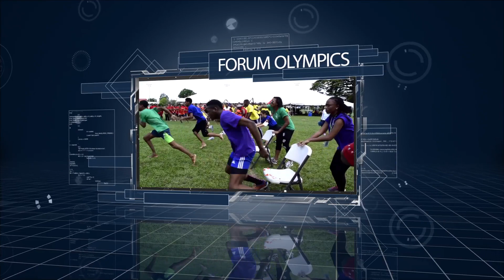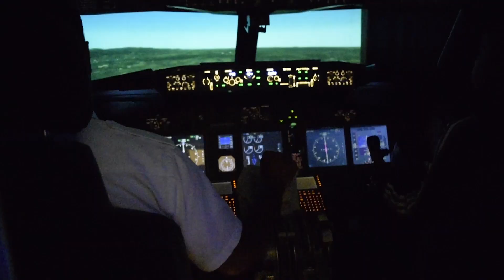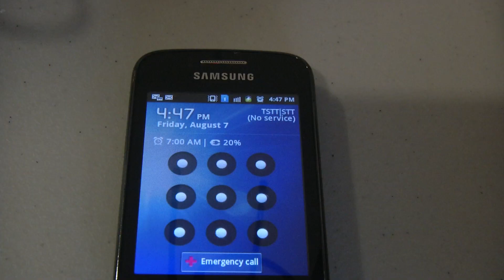CYSF 2015 Video Feature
From 2-9 August 2015, 189 lower sixth form students from Antigua and Barbuda, Barbados, Grenada and 35 schools in Trinidad and Tobago, attended the Caribbean Youth Science Forum (CYSF), to gain inspiration, guidance and cutting-edge knowledge from experts in a range of science, technology, engineering and mathematics (STEM)–related topics and fields. These included: climate change, forensic pathology, prognostics, paediatric oncology, forest ecology, electrophysiology and cardiology, and marine archaeology (ocean acidification).

The forum took place at The University of the West Indies, St. Augustine campus, with the students in residence for the week.

One of NIHERST’s pioneering and flagship science education initiatives, CYSF is a life-changing academic and personal experience for the young participants with aspirations of pursuing advanced STEM studies, research and careers.

This year’s distinguished visiting keynote speaker was Dr. Roger Pulwarty, Senior Advisor for Climate, and Director of the U.S. National Integrated Drought Information System, at the National Oceanic and Atmospheric Administration (NOAA) in Colorado and Washington DC, USA. A Trinidad and Tobago national, Dr. Pulwarty is one of the world’s leading climate scientists. He has developed several internationally recognised research programmes and is a lead author on a number of key national and international climate assessments reports.  He is a co-recipient of the 2008 and 2014 NOAA Administrator's award and the 2010 Department of Commerce Gold Medal for outstanding achievements in integrating scientific research into public decision-making. In 2013, he received a NIHERST Award for Excellence in Science and Technology (Gold).